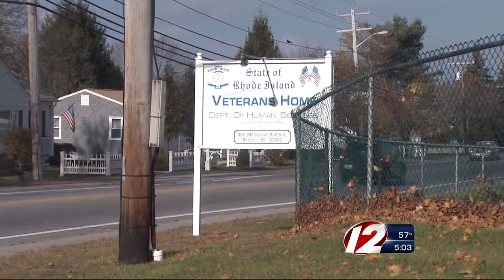Voters Approve Funds for Veterans Home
RI residents voted on Election Day to approve a $94 million referendum for a new veterans home in the state.